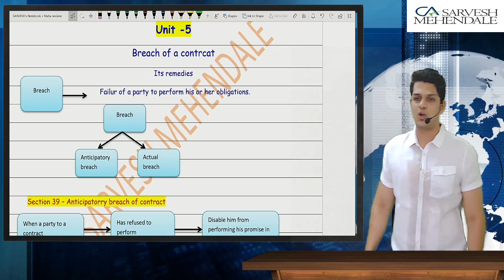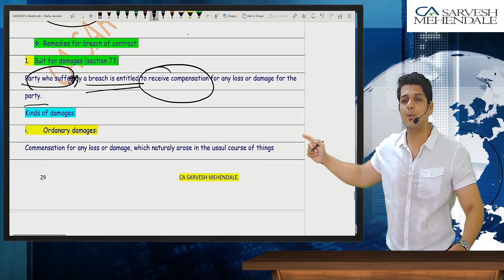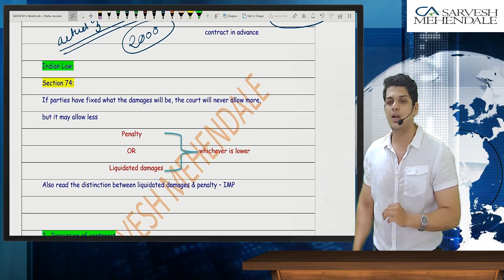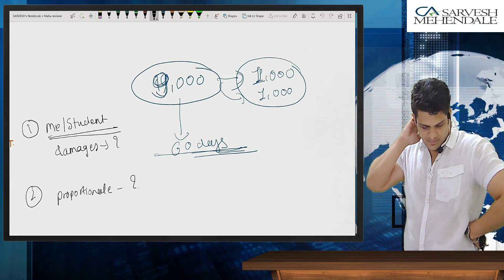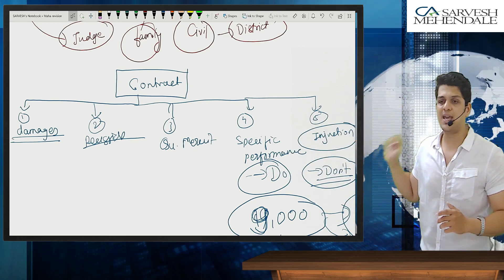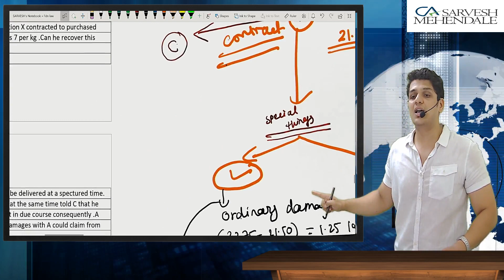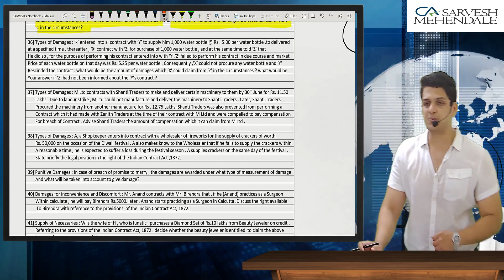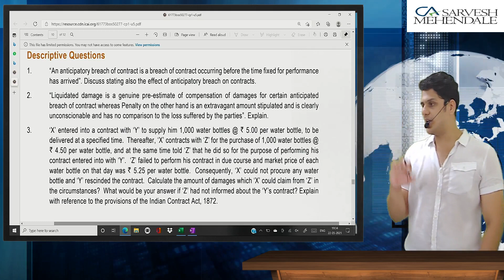CA Foundation | Law | Revision |The Indian Contract Act,1872 | Unit 5 | CS | CMA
CA ​Sarvesh Mehendale ( M.com , MA Eco , pursuing LLB last year )
(Faculty at Pune ICAI -
For CA Foundation - Business  Laws.
For CA Foundation - Business Economics.
For CA Inter - Corporate Law
For CA Inter- Audit and Assurance
For CA Final- Corporate Law
For CA Final -Audit and Assurance )

To Purchase Notes -
1) Maha Revision notes (170 Pages approx) { **Bestseller **}
2) Main Notes  ( 500+ pages approx)
3) Question Bank with Suggested answers.(350 pages approx)

CA Foundation Maha Revision
Business Laws:-
Business Economics :-

Visit for Counselling / Enquiry for CA Coaching classes for Foundation / Inter / Final
Pune ICAI at Phadake hall 3rd Floor, Near Khajina Vihir Chowk , Pune 411030